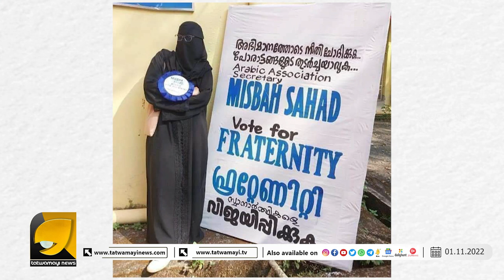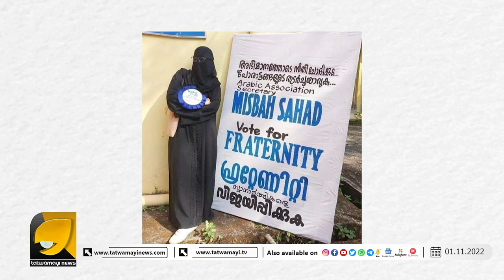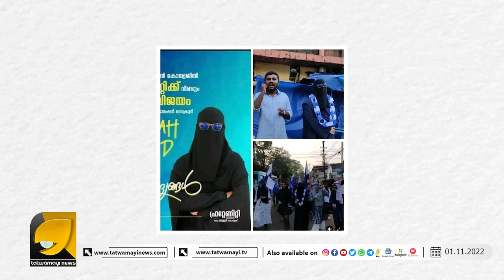ഇതാണോ പിണറായിയും K സുധാകരനുമൊക്കെ ഉണ്ടാക്കിയെടുത്ത നവോത്ഥാനം ? | Brennan College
പിണറായിയുടെ ബ്രണ്ണൻ കോളേജിന്റെ ഇന്നത്തെ അവസ്ഥ കണ്ടോ ? | Pinarayi